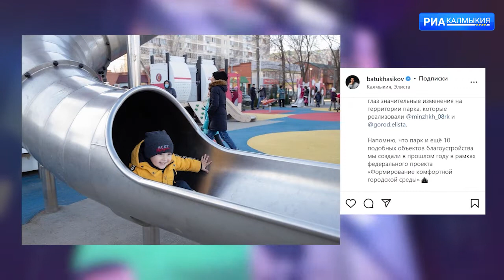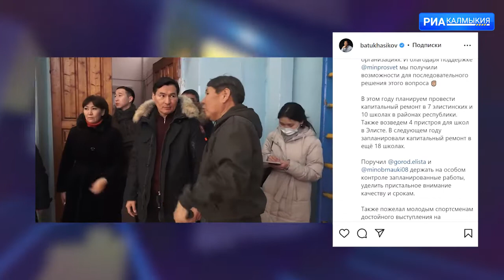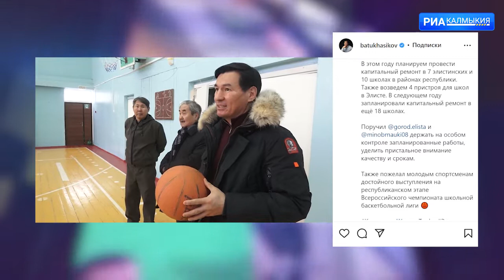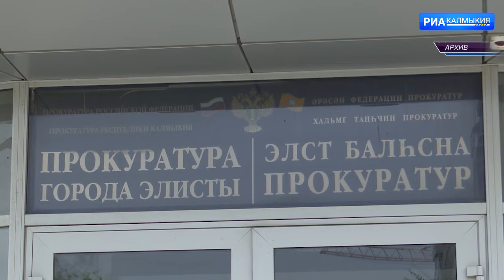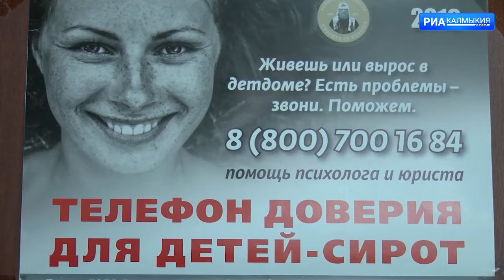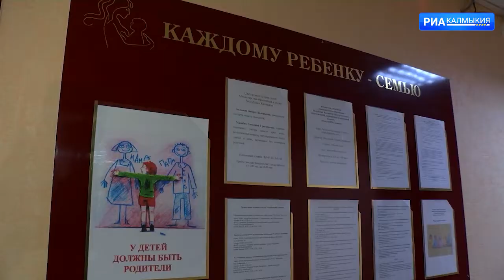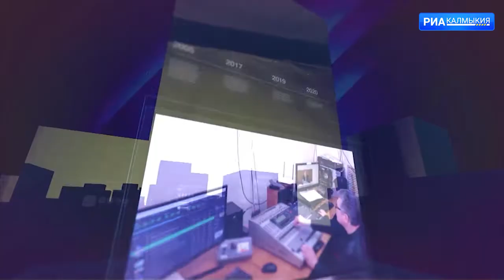ДЕНЬ РЕСПУБЛИКИ 10 01 2022 ВЕЧЕРНИЙ ВЫПУСК